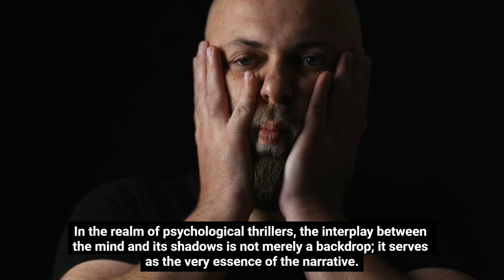Shadows of the Mind A Psychological Pursuit eBook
In the realm of psychological thrillers, the interplay between the mind and its shadows is not merely a backdrop; it serves as the very essence of the narrative. "Shadows of the Mind: A Psychological Pursuit" delves deep into the labyrinth of human psychology, exploring how our darkest fears and desires shape our actions and decisions.

This subchapter examines the intricate layers of character development, particularly in crime dramas, where protagonists often grapple with their own internal demons. The allure of such stories lies in their ability to mirror the complexities of real life, revealing that the most harrowing battles are often fought within.

A compelling feature of psychological narratives is the depth of their characters. Unlike traditional crime dramas that may prioritize plot over personality, psychological thrillers emphasize the inner workings of the mind. Characters are crafted with meticulous care, revealing their vulnerabilities, traumas, and motivations through nuanced storytelling.

In shows like "True Detective," this approach allows viewers to engage with the protagonists not merely as heroes or villains but as multifaceted beings struggling against the shadows of their pasts. This depth creates an emotional resonance that elevates the narrative beyond mere entertainment, inviting the audience to reflect on their own psychological landscapes.

Thanks

Hey everyone!

This (YouTube channel) will contains affliate links. which means I receive a
links.

If you do purchase through my affliate link. thank you so much for your support!